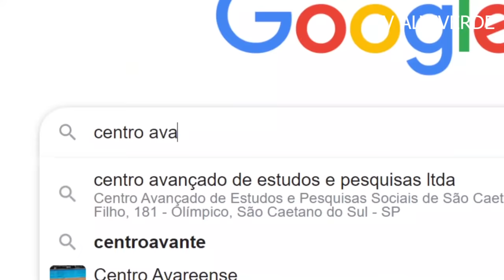IMAGENS MOSTRAM BASTIDORES DA NEGOCIAÇÃO POR ALARIO!